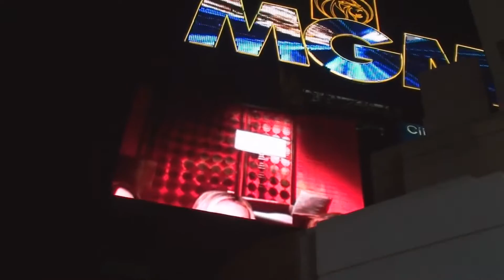Las Vegas Strip 2011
The Las Vegas Strip from 2011.